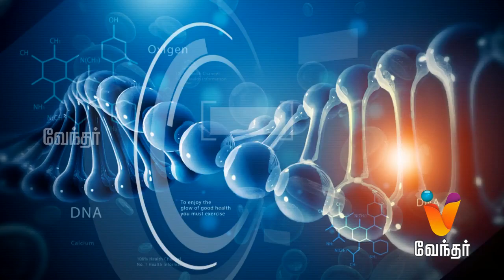நுரையீரல் புற்றுநோய் வருவதற்கான காரணம்..? | Hello Doctor [Epi-1144]-(08/07/2019)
Today in Hello Doctor, Dr. Suresh Babu will share information about lung cancer and treatment for it.